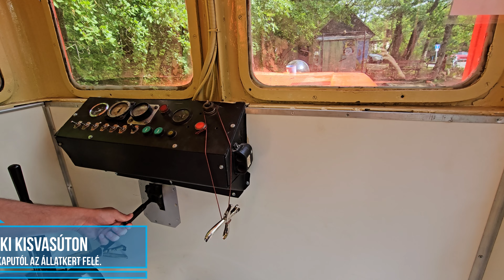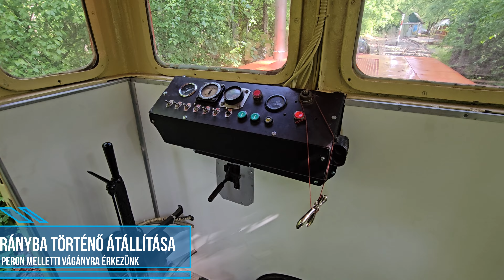4K| VEZETŐÁLLÁSBÓL - UTAZÁS A MECSEKI KISVASÚTON - 2024. május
[HU] A Mecseki Kisvasút több mint 60 éve szállítja a pécsi és a Pécsre látogató gyermekeket és szüleiket Dömörkapu és az Állatkert megállóhelyek között. A kisvasutat 1962. augusztus 20-án adták át, az országban akkoriban népszerű úttörővasutak mintájára, szorgos társadalmi munkával épült. A pályát direkt úgy építették, hogy minél ívesebb, kanyargósabb legyen. Jelenleg Magyarország legrövidebb működő kisvasútja. A vonalra anno a megszüntetett dalmandi kisvasútról érkezett egy C-50-es mozdony, "Muki", melyet 2024-ben újítottak fel. Ezen kívül három darab fedett személykocsi tartozik még az állományhoz.
[EN] The Mecseki Little Railway has been transporting children from Pécs and visitors to Pécs and their parents between the Dömörkapu and Zoo stops for more than 60 years. The light railway was built in 1962 (it was handed over on August 20, 1962), modeled after the pioneer railways popular in the country at the time, with diligent social work. The track was built directly to be as curved and winding as possible. It is currently the shortest operating light railway in Hungary. A C-50 locomotive, "Muki", arrived on the line that year from the decommissioned Dalmandi light railway, which was renovated in 2024. In addition, three covered passenger cars belong to the stock.